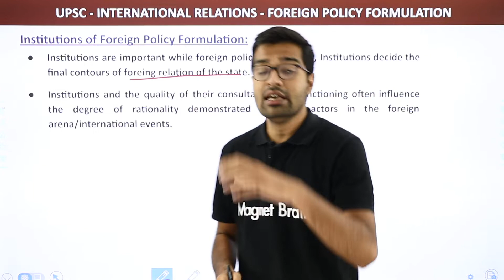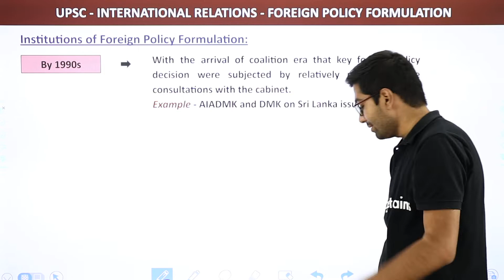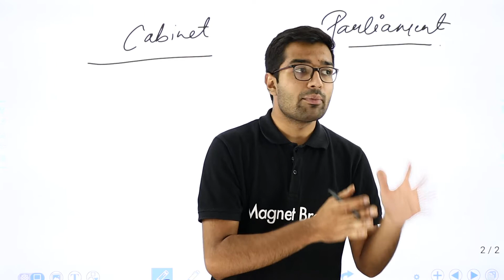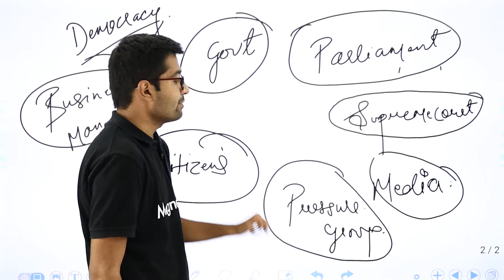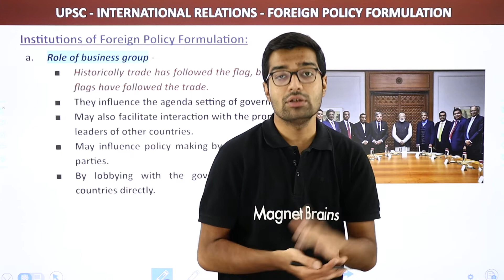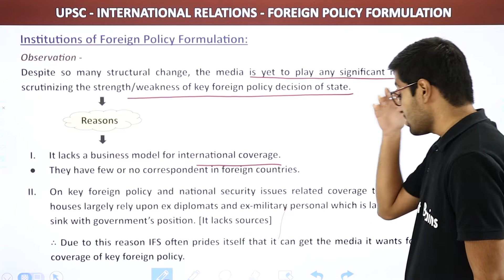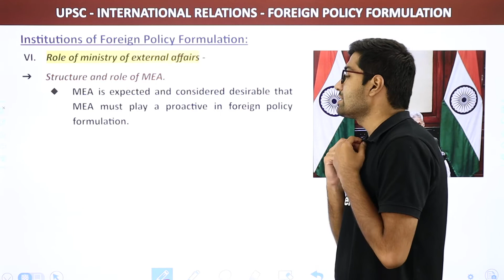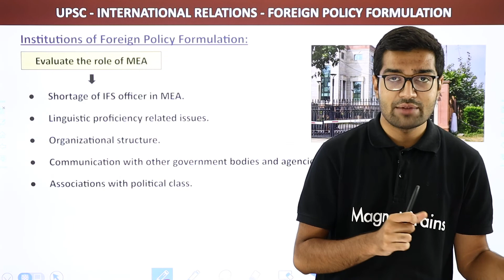Institutions of Foreign Policy Formulation | UPSC International Relations | UPSC/IAS/CSE 2021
✔️ Subject: UPSC International Relations
✔️ Topic Name: Institutions of Foreign Policy Formulation
✔️ Topics Covered in This Video: Institutions of Foreign Policy Formulation | UPSC International Relations | UPSC/IAS/CSE 2021